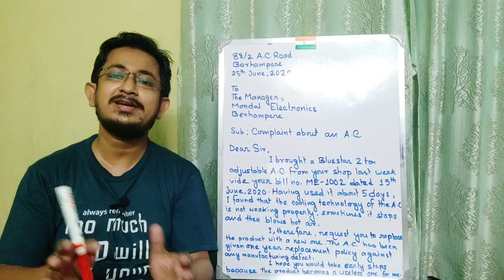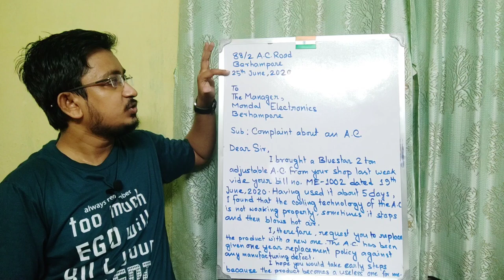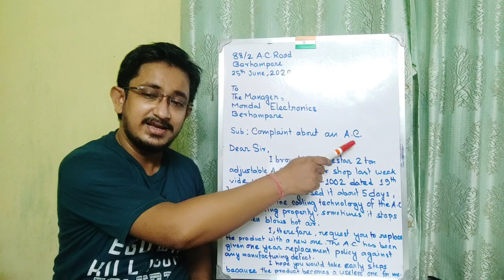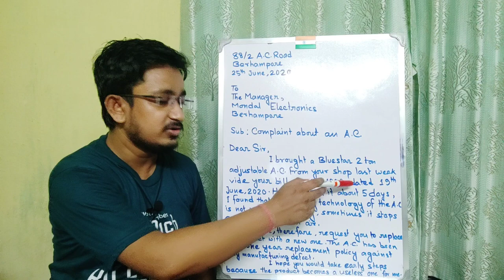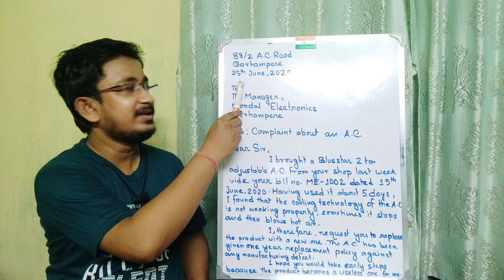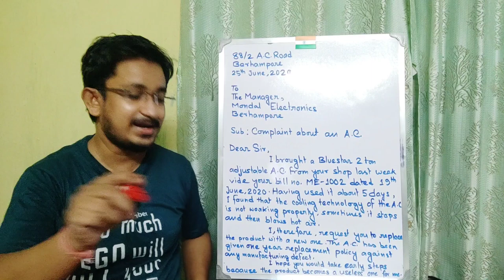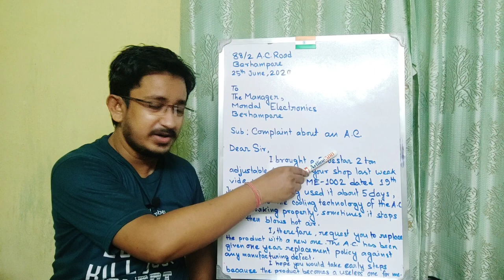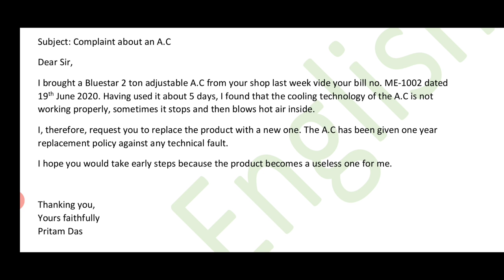Complaint Letter || Business Letter writing || Formal Letter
In this video,  with an example, business complaint letter is discussed.
With the help of this,  you can write all business complaint letter easily.
Hope this video becomes a fruitful one for you.
Keep sharing...